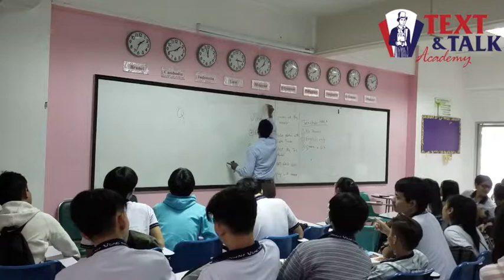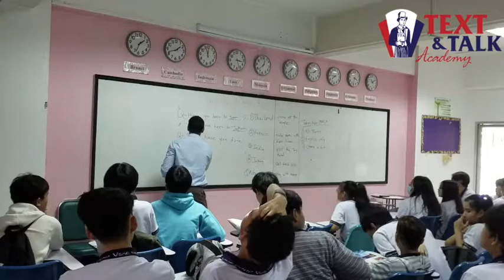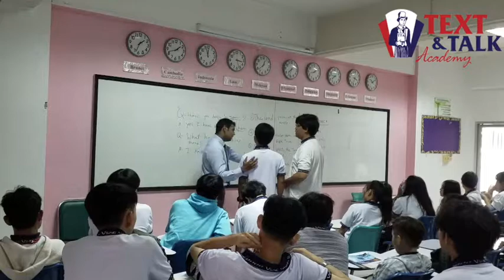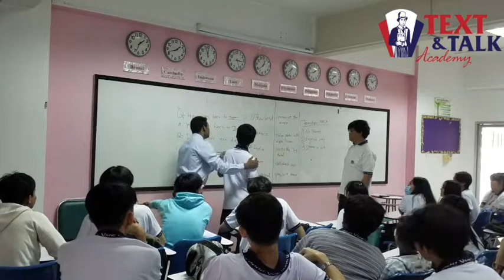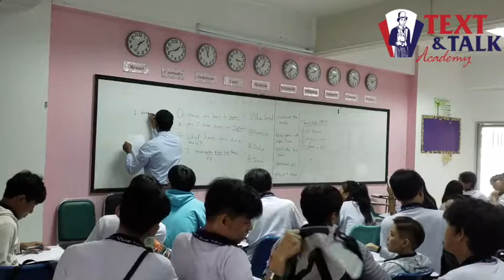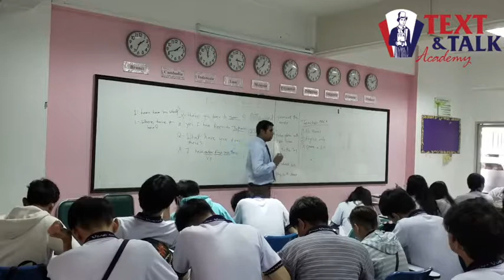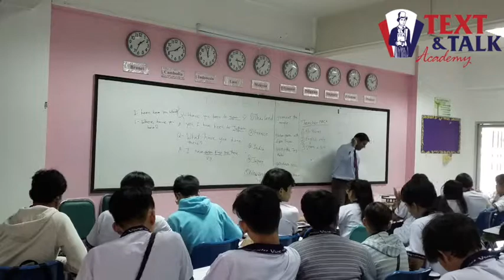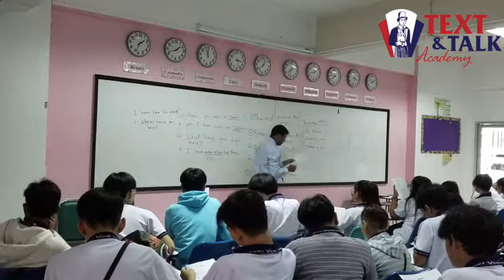Mack Teaching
If you're interested in our TEFL course, get in touch with Charles.